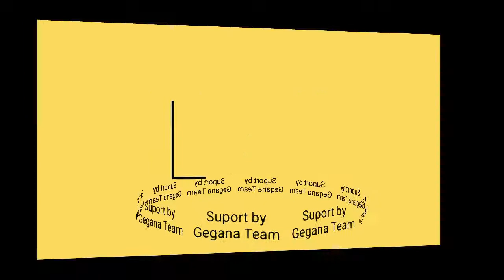Cucak ijo KONOHA Anti Badai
Burung milik Cagres Alap
Losari Enterprise
Predator sf
Solusindo Sf
Comal Bersatu
Pemalang
Jawa tengah
Brazil